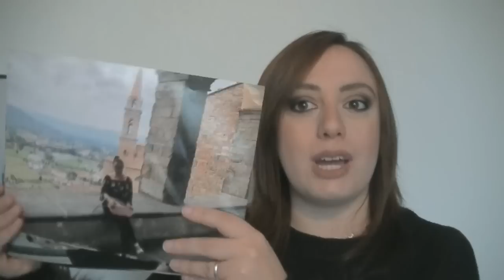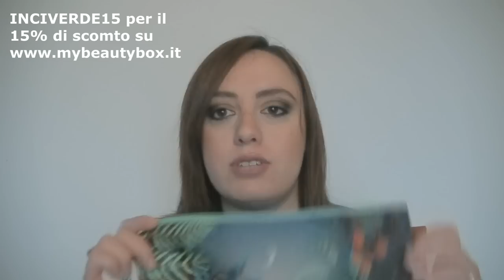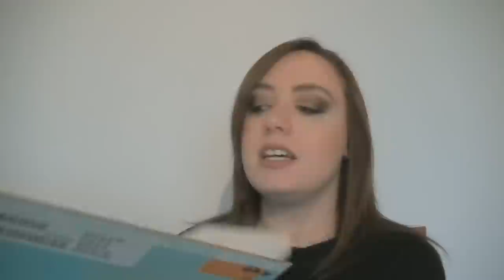SONO IMPAZZITA!!! Quasi 400€ in MAKE-UP DI LUSSO💄Chanel, Dior, Shiseido + Unboxing ultime novità💣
- Metti mi piace e lascia un commento entro il 15 dicembre 2018
Il 16 dicembre 2018 troverete scritto nel primo commento e nell'infobox il nome del vincitore 👍
Buona fortuna ❤️

1. LALALAB
Questo prodotto mi è stato offerto da

2. MY JOLIE CANDLE

3. Maglia Leopardata

4. MY BEAUTY BOX*
INCIVERDE15

5. Ordine online Douglas
Smalti Dior
Chanel Rouge Coco Lipgloss

Nel negozio "Limoni" gruppo Douglas ho poi acquistato quando sono andata a ritirare l'ordine:
9 ombretti in crema Shiseido:
- 6 linea classica
- 3 linea Paperlight

6. PHON PARLUX 3000

- MY BEAUTY BOX
INCIVERDE15

🔹GRUPPO FACEBOOK:
Marzia Mancini - Inci Verde 👩‍❤️‍👩 Gruppo Chiacchiere